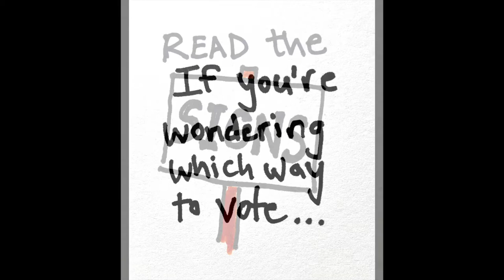One Dem Minute 2022: "Signs of the Times" by Laurie Sandell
"Signs of the Times" by Laurie Sandell

One Dem Minute Film Festival 2022 -- Finalist